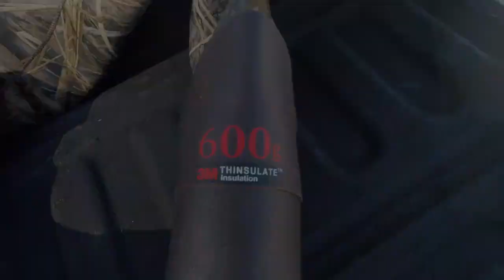Spring '21 Mink and Muskrat Trapping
Crazy good harvest this week and a half; thank you, Lord!!

When the sandhill cranes and red-winged black birds fill the air...and my hands start smelling like creek mud and bottled fish oil...it brings me back to pleasant times along the 'line...